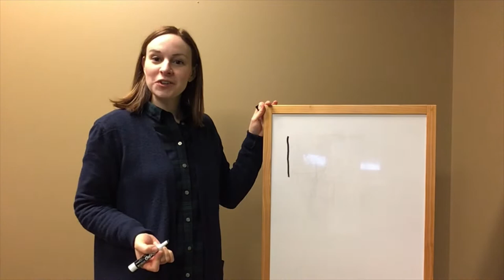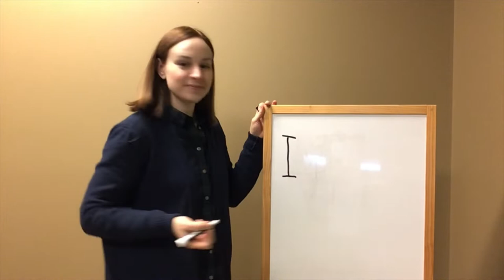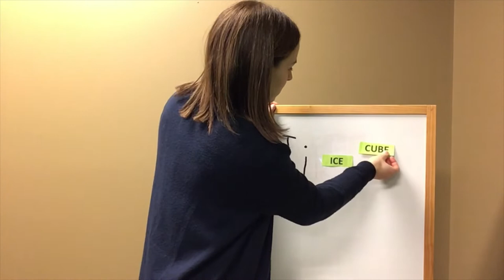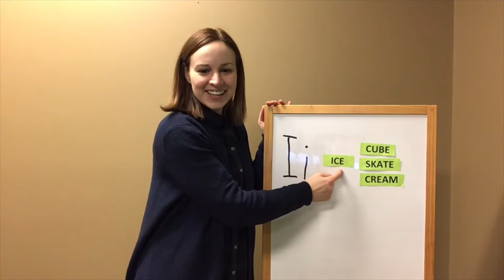Virtual Storytime: Letter I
Join DTDL Youth Staff for stories and songs! This Alphabet Soup storytime features the letter I.
Song: Hello Friends 0:05
Intro: Letter I 0:39
Felt Rhyme: Ice Cream Colors 3:31
Puppet Song: Five Hungry Inchworms 5:15
Felt Song: Itsy Bitsy Spider 7:47
Song: Big Green Iguana 8:50
Song: Isabella Iguana 10:44
Song: Goodbye Friends 11:50